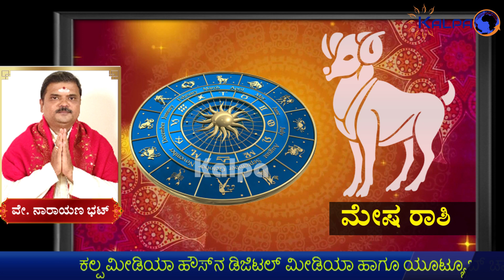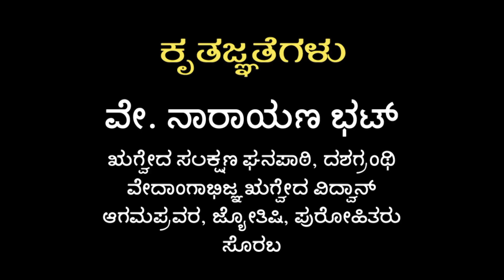Vara Bhavishya in Kannada | 06.06 to 12.06.2021 | Weekly Horoscope | ವಾರ ಭವಿಷ್ಯ: ಯಾವ ರಾಶಿಗೆ ಯಾವ ಫಲ?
ನಿಮ್ಮ ರಾಶಿಗೆ ಅನುಗುಣವಾಗಿ ಈ ವಾರದ ಭವಿಷ್ಯವಾಣಿ ನೋಡಿ: ನಿಖರ ಜ್ಯೋತಿಷಿ ಶ್ರೀ ನಾರಾಯಣ ಭಟ್ ಅವರಿಂದ...